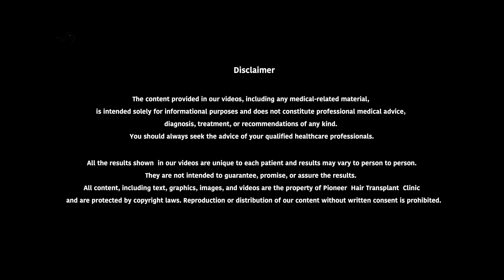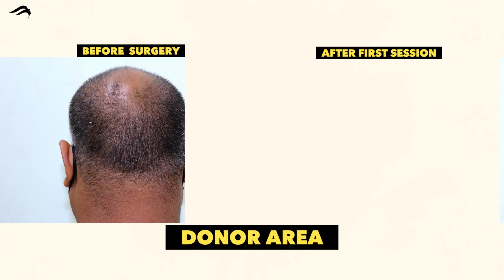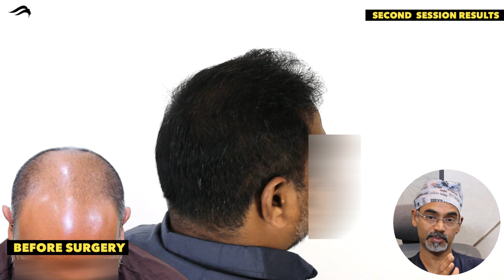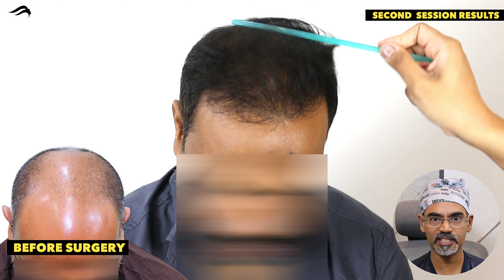Hair Transplant In Bangalore | Best Surgeon Cost & Clinic Of Hair Transplant In Bangalore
Pioneer Advanced Hair Transplant clinic known to give best results for hair transplant in Bangalore. At our clinic hair transplantation is done under the guidance of India's one of the top surgeon dr sreedhar ready. We have world class clinical treatments and result-oriented.

At Pioneer Advanced Hair Transplant Clinic you will get very affordable cost for hair transplantation. Apart from price we provide best hair transplant in Bangalore with international facilities & world class results.

If you are looking for hair transplant in Bangalore consult India's top cosmetic surgeon.